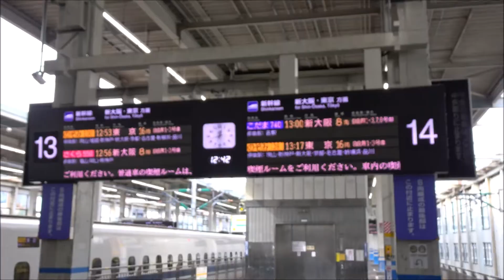[鉄道] Shinkansen Running Scenes - Japan Hiroshima | 新幹線走行集 - 日本広島 | Series N700A 500 Train Railway